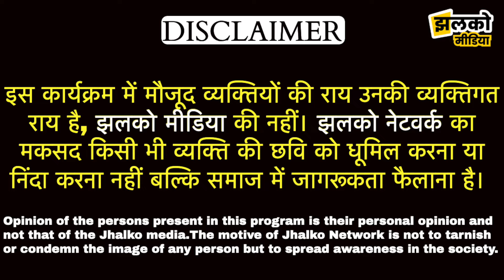झुंझुनू में दाने दाने को मोहताज गरीब परिवार, प्रशासन से लगाई मदद की गुहार ~ Jhunjhunu News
Jhunjhunu News 2022, Jhunjhunu Rajasthan live video, Jhunjhunu news today, Jhunjhunu news 2022, Jhunjhunu News, Jhunjhunu News, Jhunjhunu ki News, Singhana News

Produced By: Jhalko Jhunjhunu
Edited By: Amit ji
Reported By : Khushbu Ji
Cameraman :